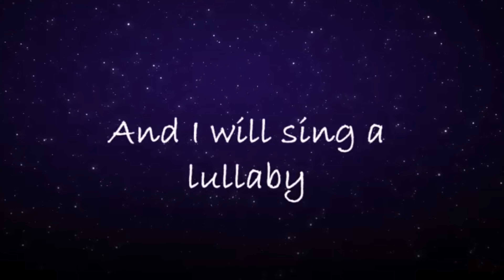Golden Slumbers/Carry That Weight/The End (The Beatles) cover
"Golden Slumbers" is a song by the Beatles, the sixth part of the climactic medley that appears on the B side of their 1969 album Abbey Road. The song is followed by "Carry That Weight" and begins the progression that leads to the end of the album. The two songs were recorded together as a single piece, and both were written by Paul McCartney (credited to Lennon–McCartney).  "Golden Slumbers" is based on the poem "Cradle Song", a lullaby by the dramatist Thomas Dekker. The poem appears in Dekker's 1603 comedy Patient Grissel. McCartney saw sheet music for "Cradle Song" at his father's home in Liverpool, left on a piano by his stepsister Ruth. Unable to read music, he created his own music. McCartney uses the first stanza of the original poem, with minor word changes, adding to it a single lyric line repeated with minor variation.

"The End" is a song by the English rock band the Beatles from their 1969 album Abbey Road. It was composed by Paul McCartney and credited to Lennon–McCartney. It was the last song recorded collectively by all four Beatles, and is the final song of the Golden Slumbers medley that constitutes the majority of side two of the album.

The Voice